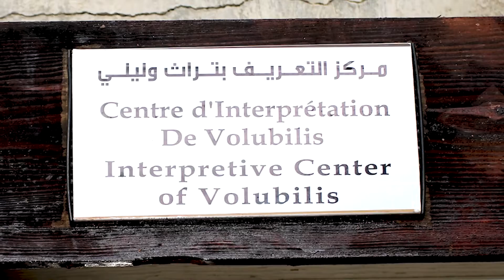PUR LIFE MAROC – Meknès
Die Ville Impériale in Meknes war für 53 Jahre Residenz von Sultan Moulay Ismail. Palast und Festungsmauer sind imposante Zeugen dieser Epoche.